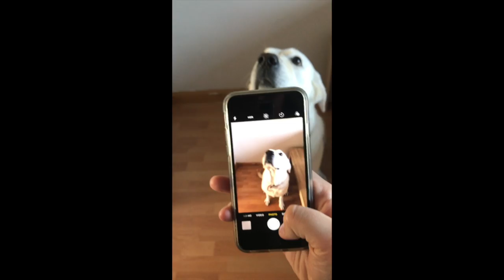Year 5 and 6 Summer Topic Reveal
Coming 20.4.20 - Our BRAND NEW Summer 2020 topic! Can you guess what it is?